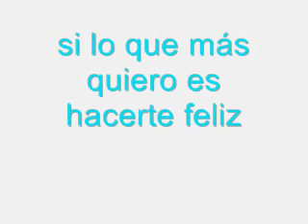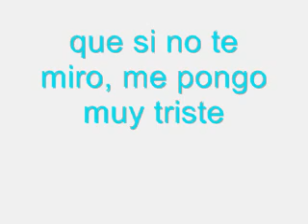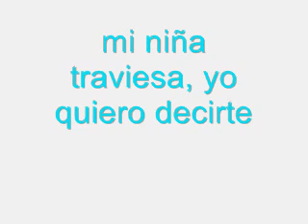Luis Coronel - Mi Niña Traviesa Lyrics